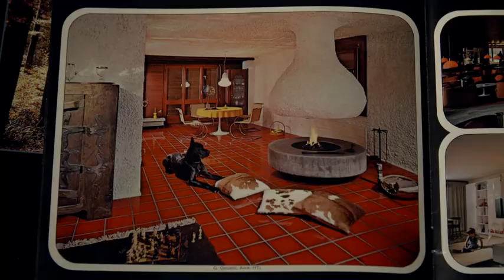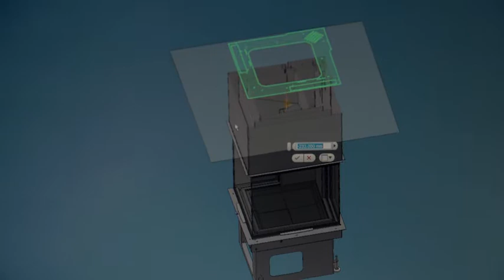Werbefilm Rüegg Cheminée Schweiz AG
Kurzfilm über die Firma Rüegg Cheminée Schweiz GmbH